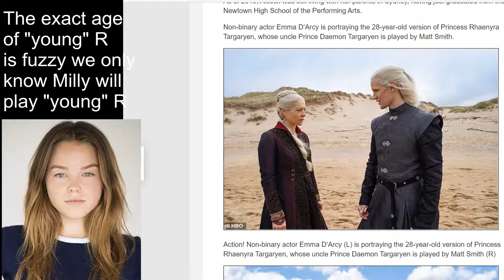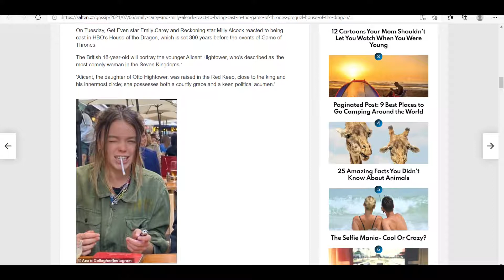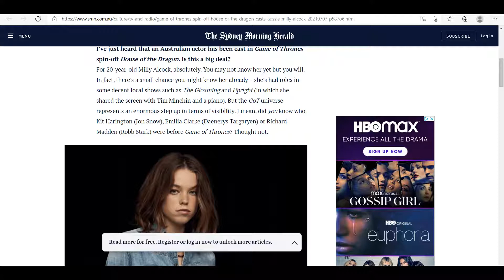House of Dragon Casting Update-Milly & Emily to Play Younger Characters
Milly Alcock and Emily Carey will now be in the Game of Thrones prequel. What does the casting portend? Will the show get better or be open to new dangers?